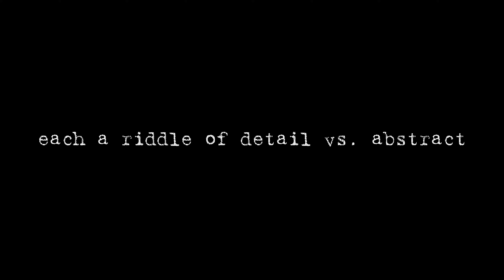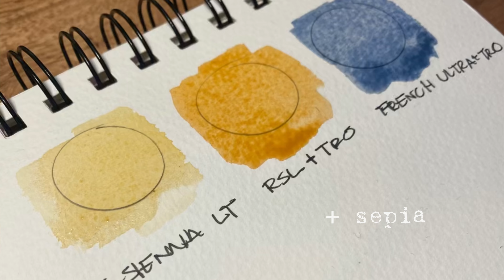Relaxing Watercolor Forest | Make Progress With Every Painting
Relaxing Watercolor Forest: Practice Makes Progress. I am still developing my style, trying to balance details and abstract. I enjoyed the simplicity of this 4 color palette of Daniel Smith Watercolors: Raw Sienna Light, Transparent Red Oxide, French Ultramarine, and Sepia. It has an outstanding balance of warm and cool and a great range of values. Watching watercolor painting relaxes me; it is soothing, and sometimes, I like to fall asleep watching watercolor painting videos.

Reference Photo Credit: Ekaterina Bolovtsova available at Pexels.com - please consider making a donation to Ekaterina, donation option available when you download image. The reference photo and painting techniques demonstrated in this video are intended for watercolor practice and not for resale or redistribution. Thank you!

About this channel's host, Buffy Kaufman: I am a signature member of the Louisiana Watercolor Society and a brand ambassador for Daniel Smith Watercolors. I love exploring color and technique. I created this channel as a way to share this journey in art. Instagram